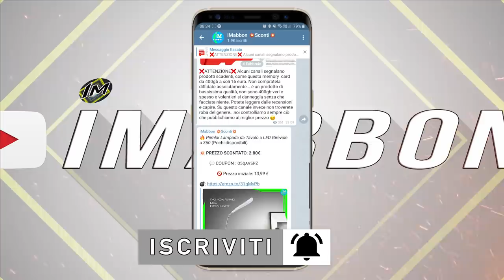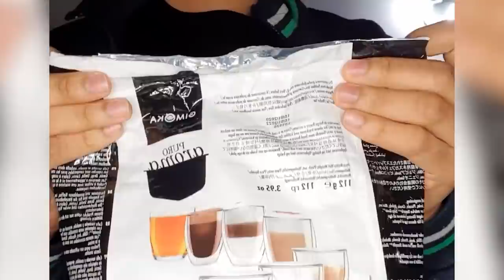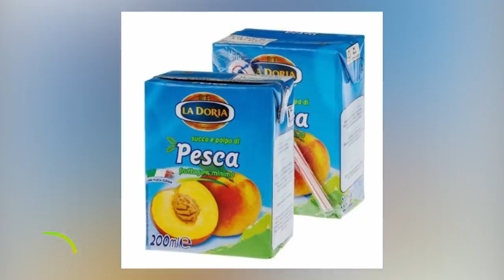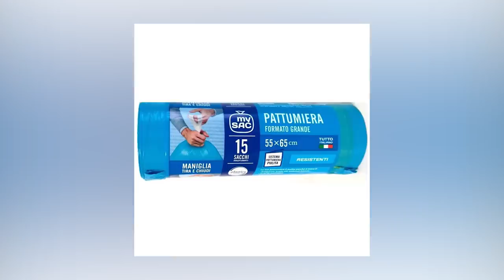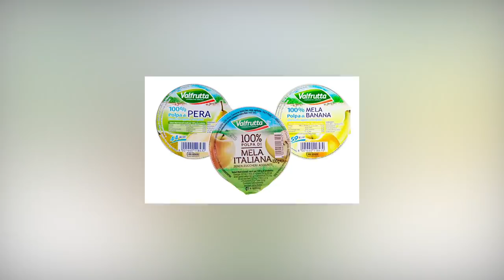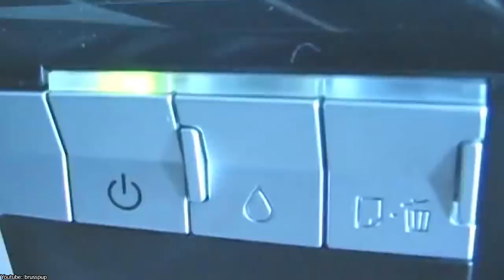20 Cose di cui forse non conoscevi l'utilizzo 😱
✨Avete mai preso in mano qualcosa e magari chiedendovi...sarà il modo corretto di usarlo? io si spesso e volentieri...alcuni oggetti di tutti i giorni sembra abbiano dei buchi di troppo o qualche zona apparentemente inutile...e invece niente è inutili...i design di tante cose sul pianeta sono fatti apposta ...ciao a tutti dal vostro top tenner di quartiere in questa nuova
bizzarra top piena di cose di tutti i giorni che però acquisiranno un significato del tutto diverso dopo che avrete finito il video..eh niente se siete già passati dalla pagina telegram ufficiale allora partiamo carichi!!!

🅾 SOCIAL: ⏬